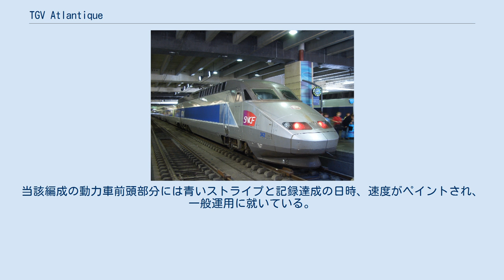TGV Atlantique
TGV Atlantique (TGVアトランティーク、TGV-A) はフランス国鉄 (SNCF) の動力集中方式高速鉄道車両。
1988年から1992年にかけてアルストムで製造された。
LGV大西洋線の開業に際して開発され、TGV Sud-Estに続くTGVの第二世代にあたる。
1989年に世界初の300 km/hでの営業運転を開始した。
 Atlantique編成（24000形）は両端2両の動力車と中間10両の連接客車で組成され、編成長は237.59 m、空車時の編成重量は444 tである。
交流25,000 V・50Hzと、直流1,500 Vの2電源に対応する。
 動力車はTGV Sud-Estの意匠を受け継いでいるが、上部前照灯のある前頭部分がなだらかなカーブを描く形に改められている。
 主電動機はSud-Est編成では直流電動機を使用していたが、Atlantique編成では交流同期電動機を採用した。
電動機1基当たりの定格出力もSud-Est編成の537.5 kWから1,100 kWに増強された。
この結果、編成中の主電動機は動力車のみ計8基搭載となり、交流25,000 V区間の定格編成出力は8,800 kWである。
主電動機の制御方式はGTOサイリスタ素子によるVVVFインバータである。
 中間の客車の台車は軸箱支持機構がSud-Est編成の筒型ゴム式からコイルばねを使用した軸梁式に変更され、枕ばねもコイルばねから空気ばねに変更された。
これらは以後登場するTGV編成にも踏襲されている。
 ブレーキシステムはSud-Est編成と同一の発電ブレーキ併用電磁自動空気ブレーキであり、台車には踏面ブレーキ・ディスクブレーキが装備されている。
 パンタグラフは、摺り板をダンパで支えることにより架線の微細な上下動を吸収し、高速走行時の架線に対する追随性と集電性能を向上させた改良型の、GPU型一本マスト・アーム型パンタグラフに、交流用・直流用ともに改められ、Sud-Est編成の交流用パンタグラフに採用されたダブルアクションAMDE型は採用されていない。
 Sud-Est編成が運用されるLGV南東線の最急勾配35 ‰に対しLGV大西洋線の最急勾配は15 ‰を標準としていることと、Sud-Est編成より出力が増強されたことから、客車はSud-Est編成より2両多い10両とされ、一等車 (Première classe) 3両、二等車 (Seconde classe) 6両、二等座席とバーの合造車1両で構成される。
車体幅はSud-Est編成の2,814 mmから2,904 mmに拡大されている。
編成定員は更新前のSud-Est編成が368人であるのに対し、Atlantique編成は485人となっている。
 車体塗装はSud-Est編成がオレンジを地色としたのに対して、Atlantique編成ではシルバーメタリック地に窓周りに白い縁取りの青帯を配し、一等車・二等車・バー合造二等車のグレード毎に異なる3色のアクセントラインを配する。
この塗装が以後のTGVの標準色とされ、Sud-Est編成についても更新修繕時に塗装変更された。
なお、Atlantique編成のうち1本は落成後に白地（下回りはグレー）塗装に変更されたが、程なく白はシルバーメタリック地に改められている。
「日本の新幹線に酷似している」という指摘が一部であったという。
 2021年現在、老朽化によって運用を離脱、廃車となる編成が出ていて、TGV EuroDuplexへの置換えが進行している。
 2009年5月時点では、編成番号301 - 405の105本すべてがLGV大西洋線モンパルナス - マッシーTGV間のパリメトロ13号線シャティヨン＝モンルージュ駅近くに立地するアトランティック車両基地 (Technicentre Atlantique) に配置されている。
LGV大西洋線系統の列車のほか、LGV大西洋線からLGV南東線・LGV東連絡線方面へ直通する列車にも運用されている。
 第325編成は、1990年5月18日に開業前のLGV大西洋線クールタラン分岐点 - トゥール間支線において当時の鉄輪式における世界最高速度515.3 km/hをヴァンドーム付近の下り勾配で記録している。
この試験走行に際し動力車は車輪径が一回り大きいものに交換され、パンタグラフはカバーで覆い、中間客車は3両に減車され、編成重量も250 tまで減らした上で空気抵抗...